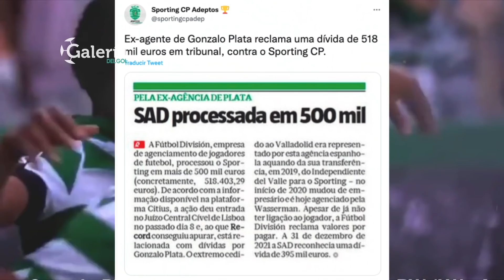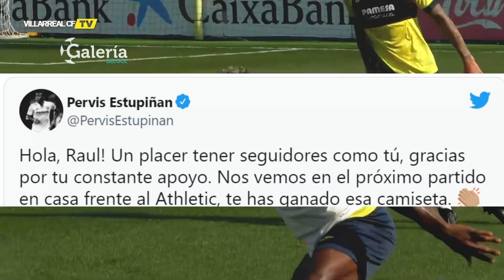PROBLEMA para ALFARO Jugadores QUE vienen SIN RITMO |JOAO Fuera de EMELEC? DEMANDA por GONZALO PLATA